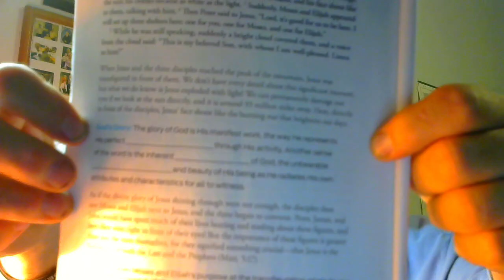Sunday school lesson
The transfiguration OF Jesus from Matthew 17:1-13